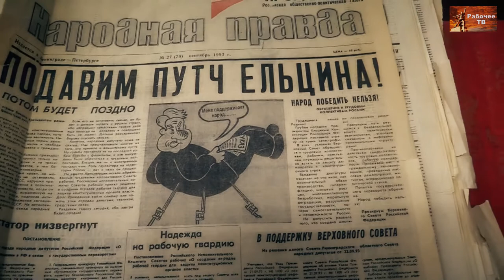Вести из Ульяновки (о восстановлении дома-музея Ульяновых-Елизаровых). 26.08.2017.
Вести из Ульяновки (фильм о восстановлении дома-музея Ульяновых-Елизаровых). 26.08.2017.

Веб-сайт

Желающие помочь Фонду Рабочей Академии могут перечислить пожертвования на карту Сбербанка:
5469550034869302